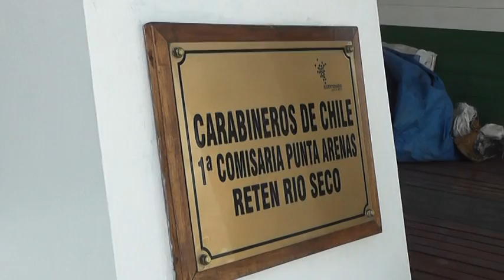DECOMISO DE ABIGEATO